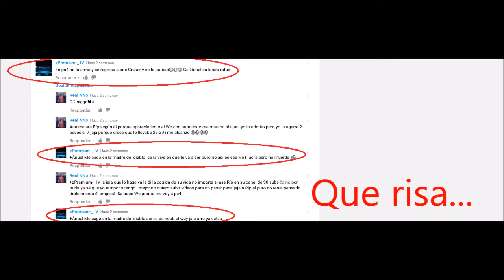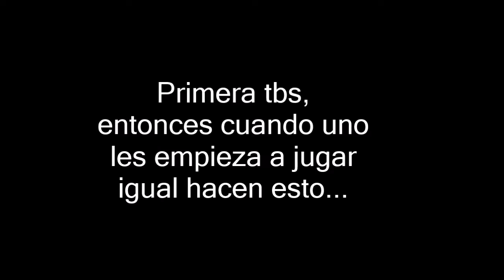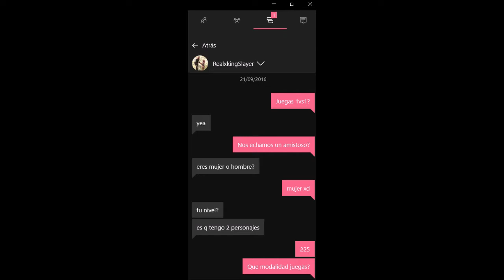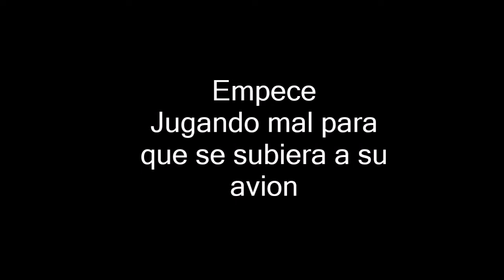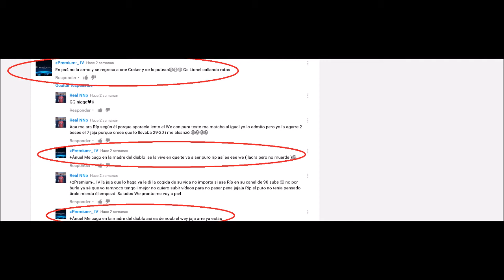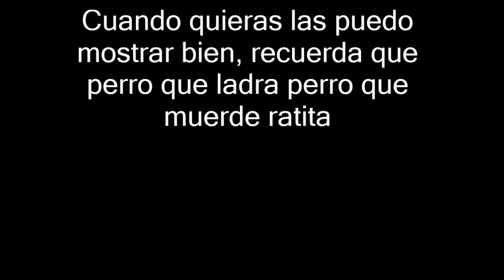R.I.P RGMD(REALKINGSLAYER) 2-1 NOT CRY (LOS METICHES😂)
GOOO DISLIKE NOOOBS